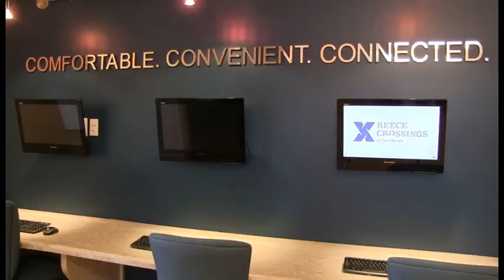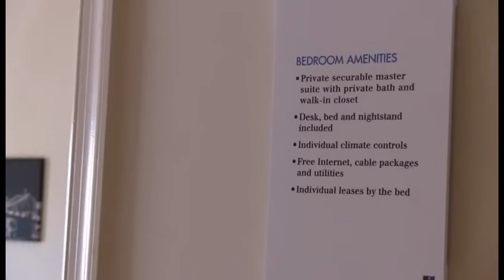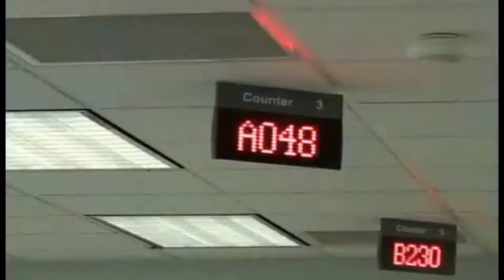Meade Week for Feb. 15, 2013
This week on Meade Week: Get a Sneak Peek at the future of single soldier housing, Fort Meade observes Black History Month, ID card office to expand hours. these stories and more on Meade Week!